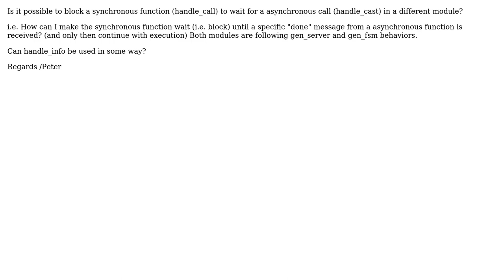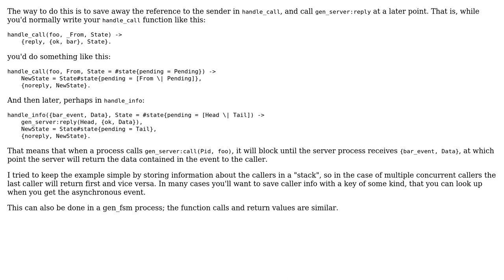erlang mixing sync and async functions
With thanks & praise to God, and with thanks to the many people who have made this project possible! You are responsible for your own actions.